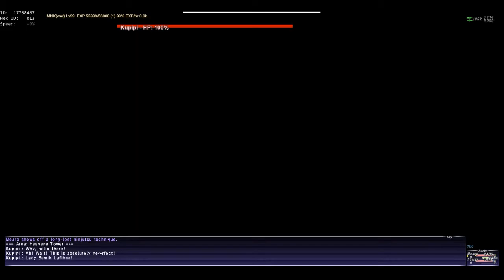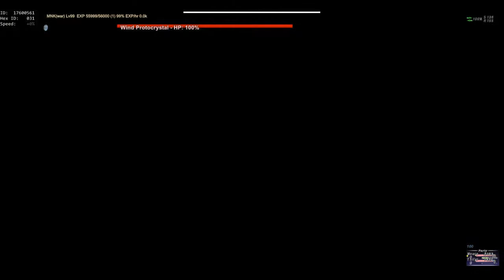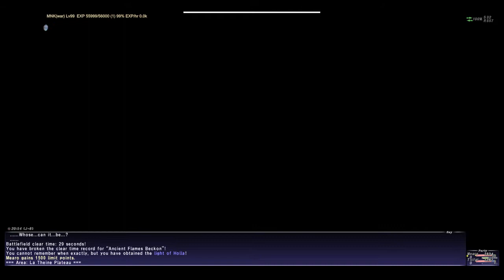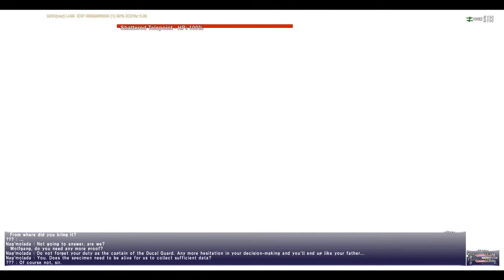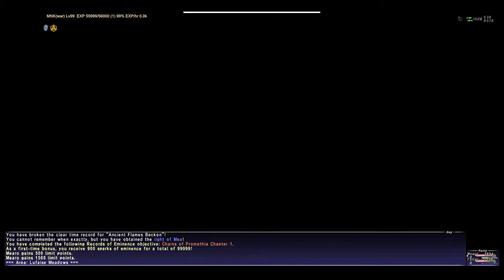Final Fantasy XI - 55 - Holla at Mea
We make our way into the - oh, so cool - Crag of Holla, or Promyvian Holla, if you will. After we smash the record there we make our way to the Crag of Mea and repeat that process.